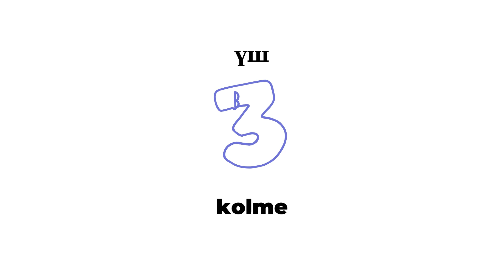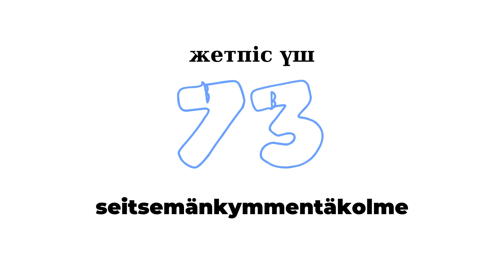Фин тіліндегі сандар